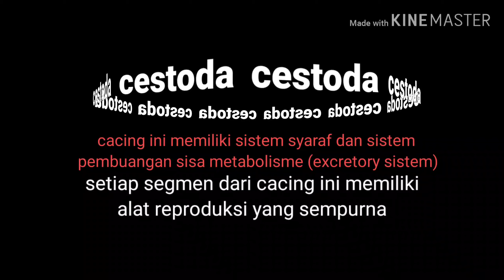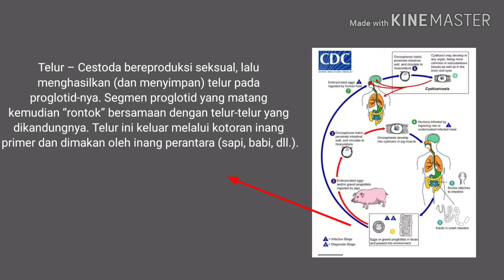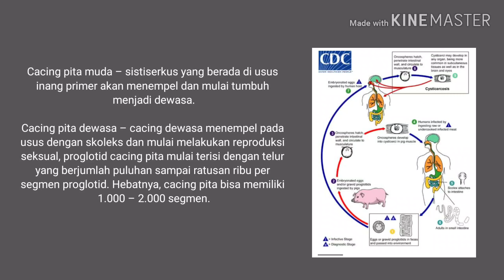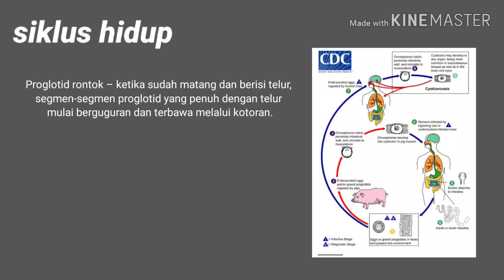Tugas Praktikum minggu kedua Cestoda - Mohammad Arifin 141611133163